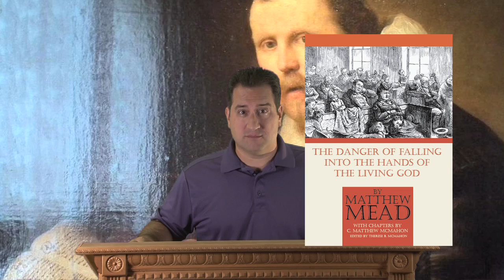The Danger of Falling Into the Hands of the Living God – by Matthew Mead - A Puritan’s Mind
Matthew Mead (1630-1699) was an independent puritan divine, and popular reformed preacher and morning lecturer at Stepney Church (London).

In this convicting work directed to increase a healthy fear of the Living God to Christians, Mead works from Hebrews 10:31, “It is a fearful thing to fall into the hands of the Living God.” Mead teaches in what sense God is the living God, and what it means to “fall into the hands” of this God who lives. Every sinner (redeemed, or remaining in unbelief) will ultimately stand in judgment before the Living God, and will have to deal with God both necessarily and everlastingly. Necessarily, as God requires an account of their life, and everlastingly, where the final state of the sinner will be determined.

Mead demonstrates that having such a healthy fear of falling into God’s hands is evidenced from that terror which sinners themselves many times feel under the sense of God’s wrath in this world. Men must be saved by Christ to escape the dreadful judgment that accompanies unbelief when they fall into the hands of the Living God. This union with Christ, God’s only Redeemer, is such a union as that by it, a man’s state is fundamentally changed, so that he is no longer a child of wrath. It is a union fixed in the blessed state of justification, and the forgiveness of sins. By virtue of this union, he has a right to all the blessings of the covenant. This is what gives Christians great boldness in the day of judgment to stand before the Living God in whom hands they are judged.

This is not a scan or facsimile, has been updated in modern English for easy reading and has an active table of contents for electronic versions.